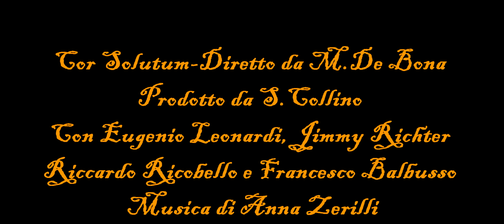Cor Solutum-La profezia-Trailer HD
Ecco finalmente! Dopo il discreto successo del video di lancio Cor solutum, The goodOnes è lieto di offrisrvi il trailer della miniserie che a breve uscirà sul web. Diretta da Michle De Bona, scritta da Samuel Collino, Con Eugenio Leonardi, Himmy Richter, Riccardo Ricobello e Tommaso Ochhialini. TRucchi di Corinna Mucchino, Musiche di Anna Zerilli e altri. =) Bhe speriamo bene! Ciao